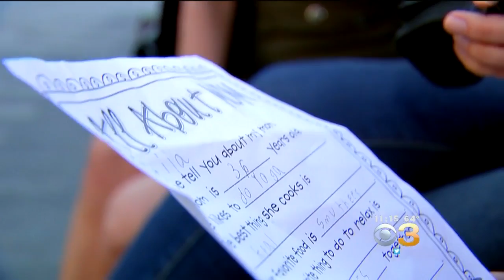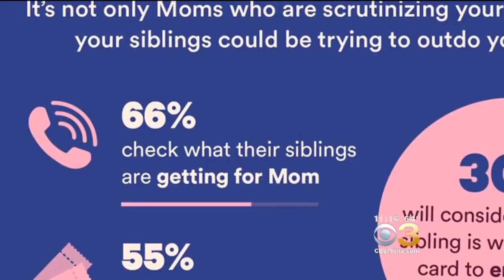Survey: 40 Percent Of Moms Fake Reactions To Mother’s Day Gifts